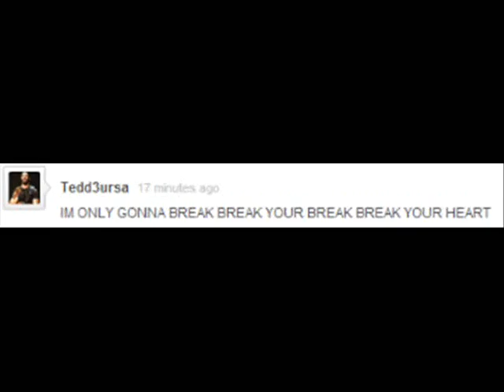my rolemodel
amazing